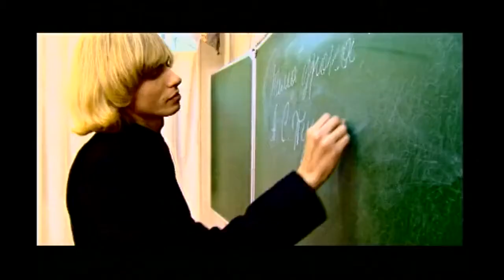Демо - Давайте петь - (Песни 90х Мы дети 80х 90х клип 90 е HD)